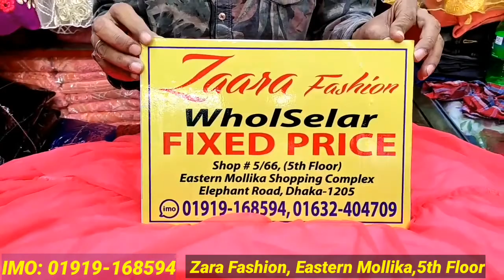পাইকারী দামে আনকমন ডিজাইনের স্কার্ট কালেকশন এর সমাহার